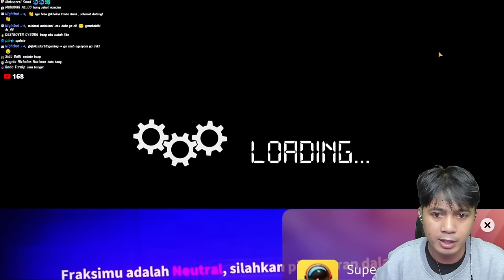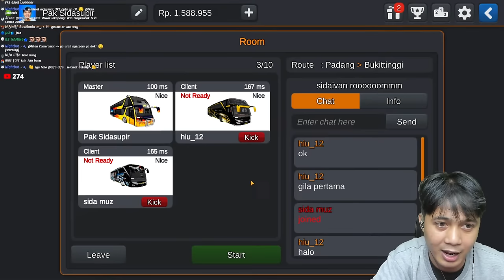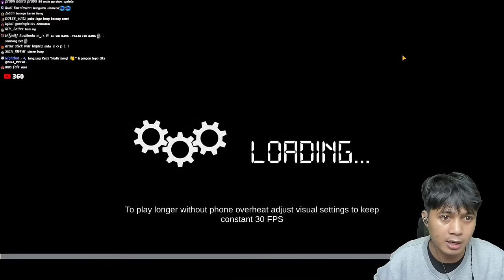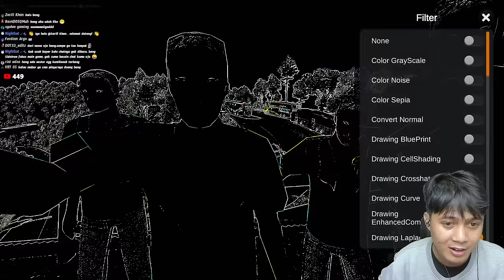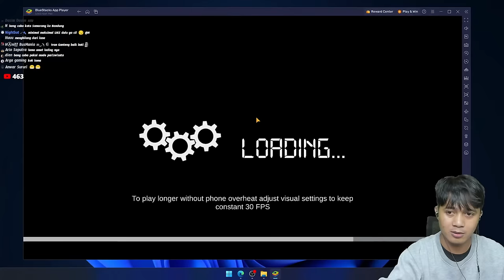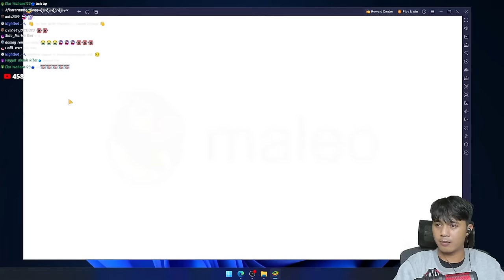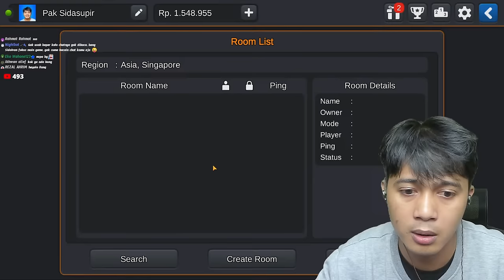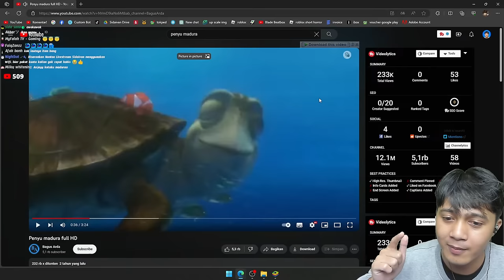MABAR BUSSID SAMA PENONTON! (BUS SIMULATOR INDONESIA)